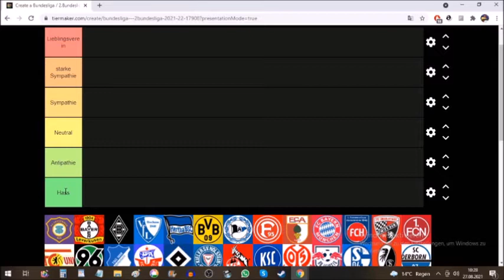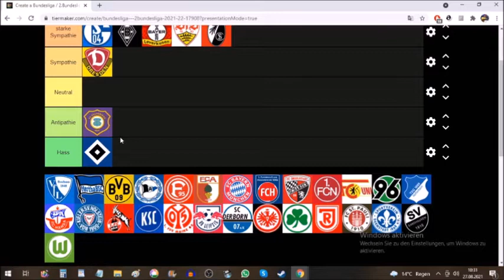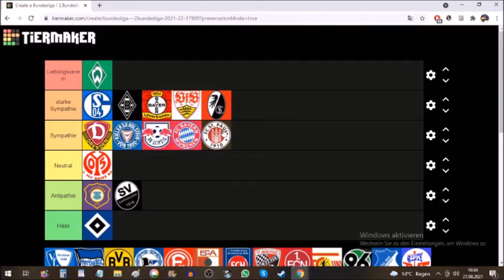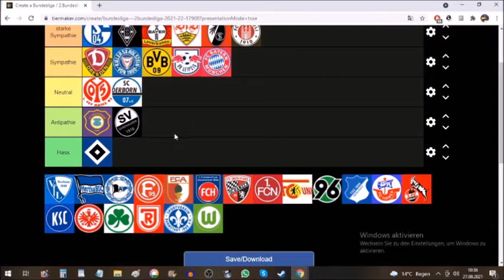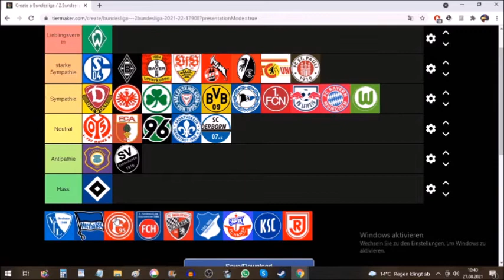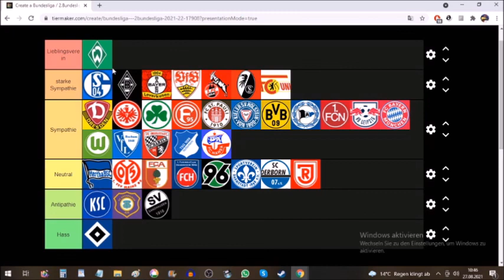Ich ranke alle Vereine der 1.&2. Bundesliga - TIERLIST [Falcodinho]